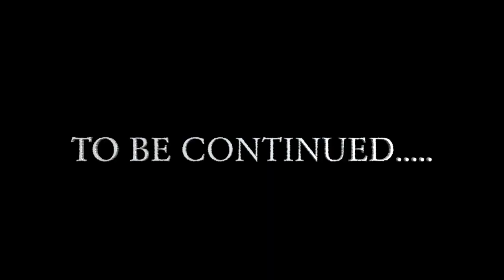#6 Do the pimp lisbon Shuffle